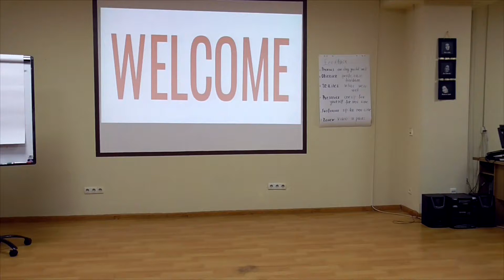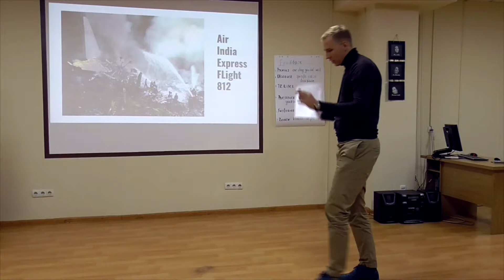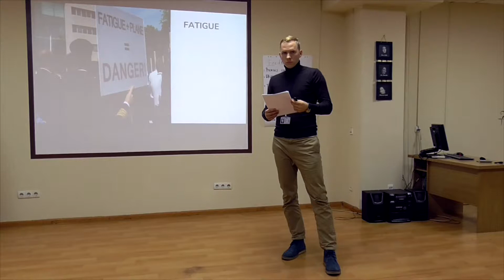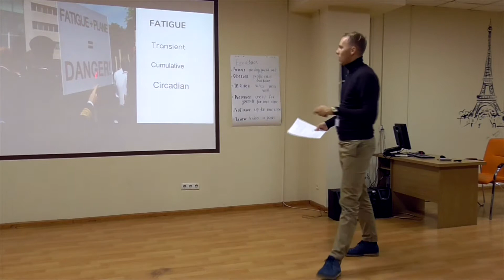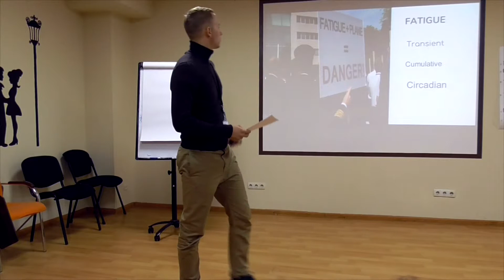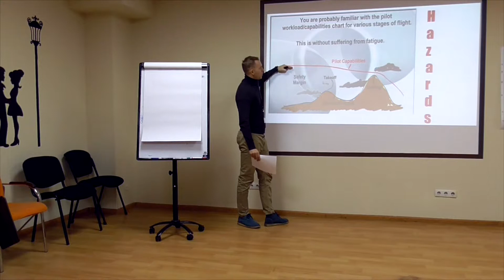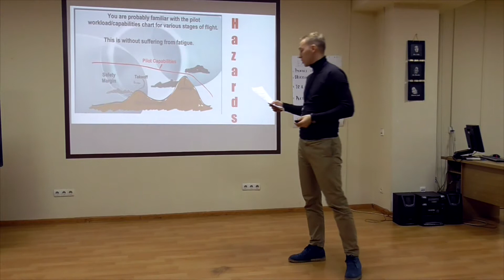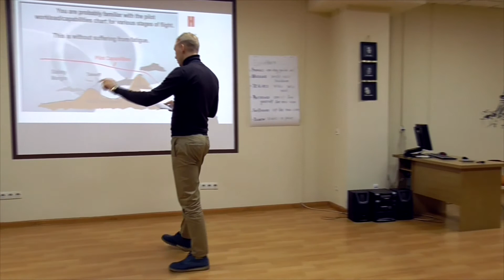Final presentation,Train the Trainer Course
I apologise about the numbers in my presentation,i was a little nervous,plus the audience task was to disturb me during it,and my role was to keep them involved.
So,the facts about the events discussed in the presentation are as follows:
            Korean Airlines Flight 801-was a Boeing 747 en route to Antonio Won Pat Airport which crashed into a hill three miles away from the runway. The accident killed 228 out of the 254 people on board, including the crew. The captain failed to brief the first officer on the approach procedure and descended below the minimum safe altitude. The captain's fatigue "...degraded his performance and contributed to his failure to properly execute the approach."

         American Airlines Flight 1420 was a flight from Dallas-Fort Worth International Airport (DFW) to Little Rock National Airport in the United States. On June 1, 1999, the McDonnell Douglas MD-82 operating for Flight 1420 overran the runway upon landing in Little Rock and crashed. Eleven of the 145 people aboard, the captain and ten passengers, were killed in the crash.

Air India Express Flight 812- On 22 May 2010, a Boeing 737-800 passenger jet operating Air India Express Flight 812 from Dubai to Mangalore, India, crashed on landing at Mangalore. The Captain had continued an unstabilized approach, despite three calls from the First Officer to "go around", resulting in the aircraft overshooting the runway, falling down a hillside and bursting into flames.Of the 160 passengers and six crew members on board, only eight passengers survived.